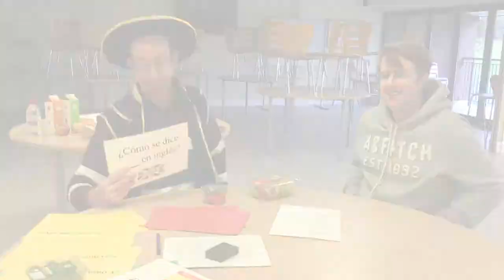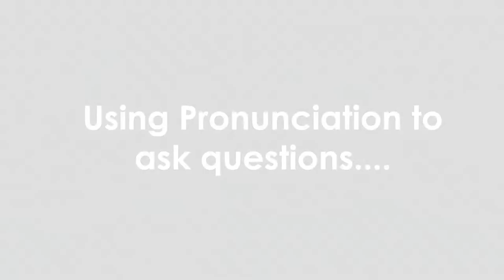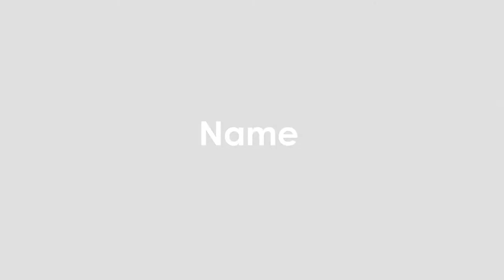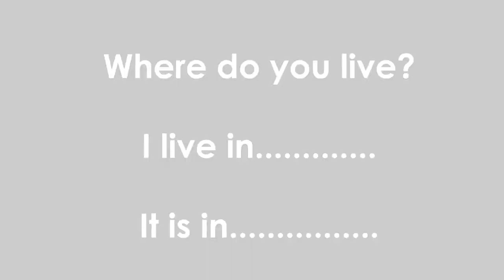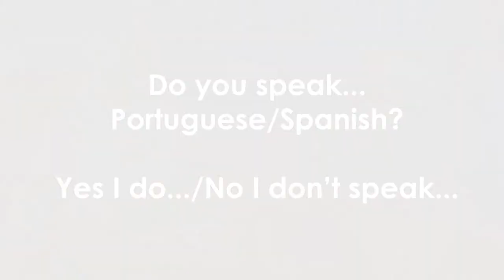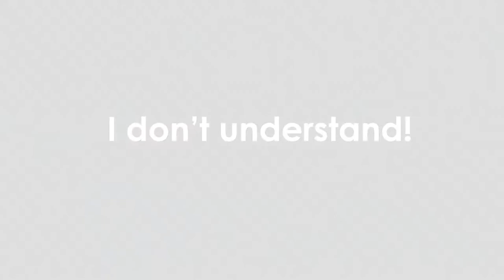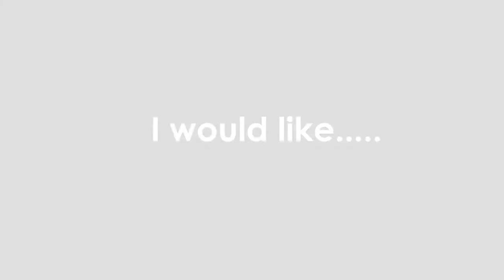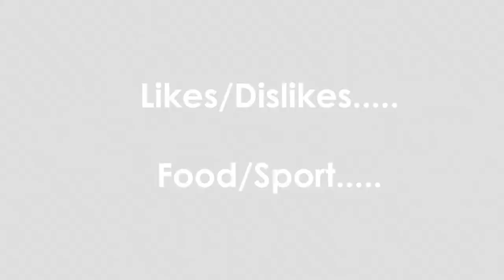A Spanish Lesson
A lesson in basic Spanish for children of Key Stage 2 age in primary school.